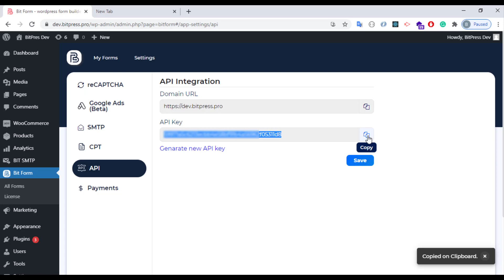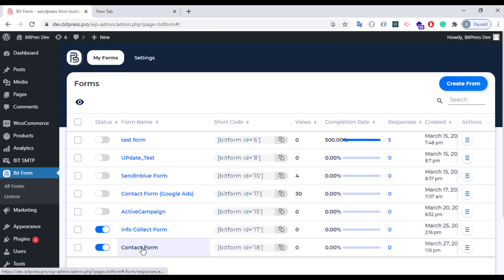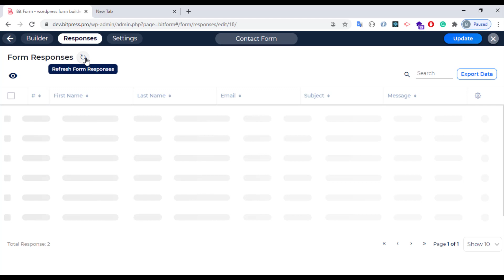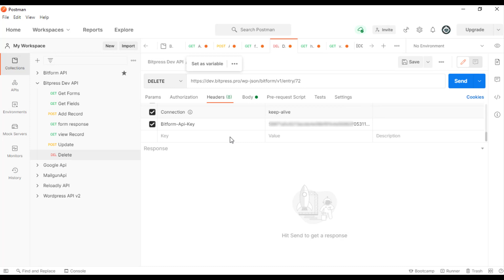Rest API in WordPress Form | Bit Form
Rest API Testing Of WordPress Form Using Postman | Bit Form

This video demonstrates how you can use our Rest API to send data. What the user has to do is to make an API request to Bit Form. In response, the user will get all the data that they have requested will be stored in Bit Form.

⭐API key Option:

1.Go to Bit form 'Settings' and then select 'API'
2.Copy your API key then use it in the request header

⭐The functions you can perform through API requests:

1.Get Form:
 THE requested URL is:
Requested Method is:
GET

2.Get Field:
Requested URL is :
Requested Method is:
GET

URI Parameters :
form_id: number (required)  id of the Form

3. Add record :
Requested Method is:
POST

4.Edit Record-Detail View:
To edit the information user have to define the targeted entry id in 'entry_id'
Requested Method is:
GET

URI Parameters :
entry_id: number (required)  entry_id of the form entries.

5.Get All Entries :
The entries response API  Requested URL is :
Requested Method is:
GET

URI Parameters :
 per_page  :  number (optional) Default : 200
 page          :  number (optional) Default : 1

6.Update Record: The update API updates the recorders regarding their ID value. THE requested URL is :
Requested Method is:
POST

7.Delete Record:
To delete any records the requested API URL is :
Requested Method is:
DELETE
URI Parameters :

If a user wants to delete any of the records have to select entry id in ‘entry_id‘